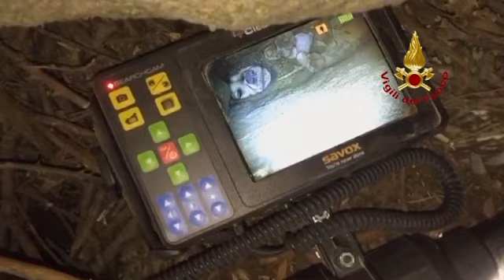Për pesë orë zjarrfikësit mezi e shpëtuan qenin që ra në gropë